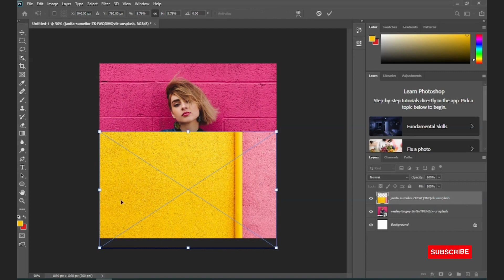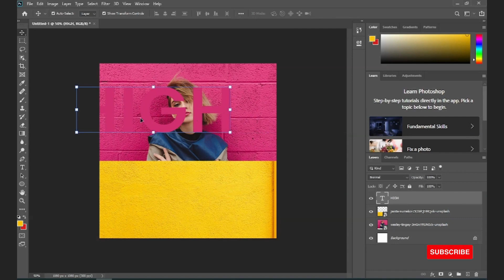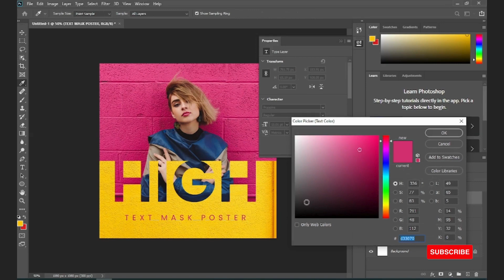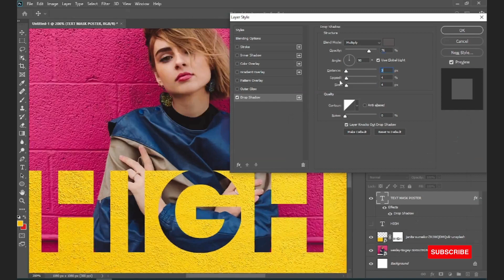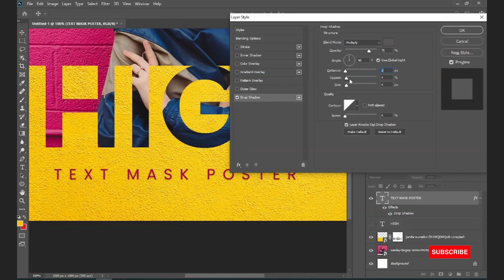Create stunning Text Mask Poster Designs in Photoshop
Dive into the world of graphic design with our latest tutorial! Learn how to create jaw-dropping Text Mask Poster Designs in Photoshop that will leave your audience in awe.  Whether you're a seasoned designer or just starting out, this step-by-step guide will unlock the secrets to crafting visually captivating posters.

Text Mask Techniques: Unleash the power of text masks to seamlessly blend typography with captivating visuals.
Layer Styles and Effects: Elevate your designs with pro-level layer styles and effects to add depth and dimension.
Creative Composition: Discover the art of arranging elements for maximum impact and visual appeal.
Color Grading: Master the use of color to evoke emotions and set the mood of your poster.
Text Mask Poster Designs together!